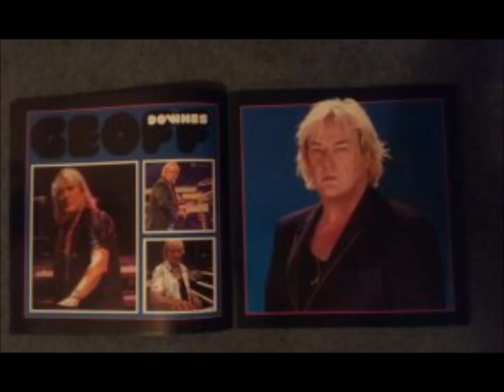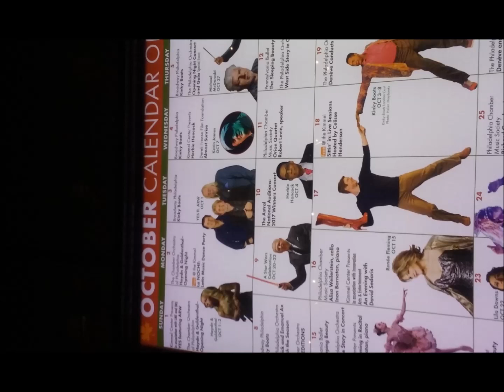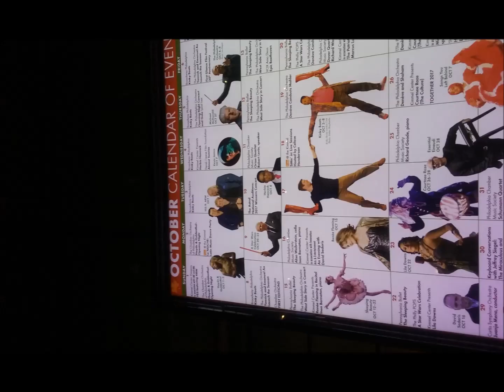Yes Interviews: 5/21/21 - Dave Kerzner on YMP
Yes Interviews
--Date: 5/21/21
--Item: Dave Kerzner on YMP